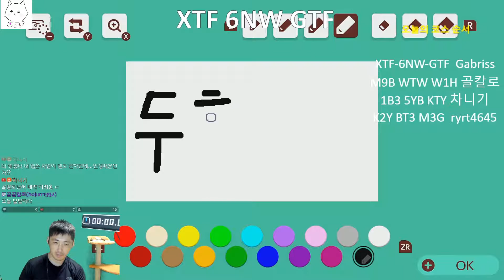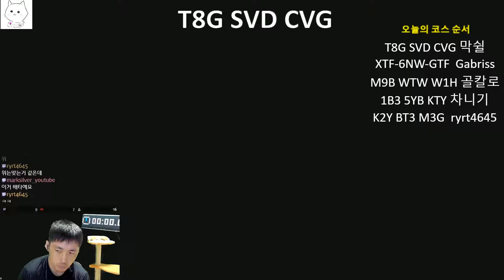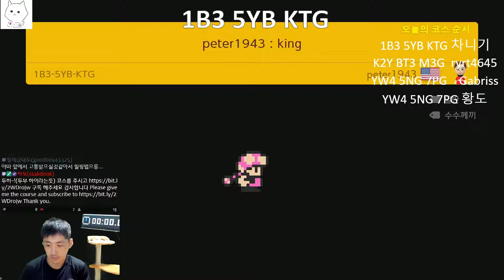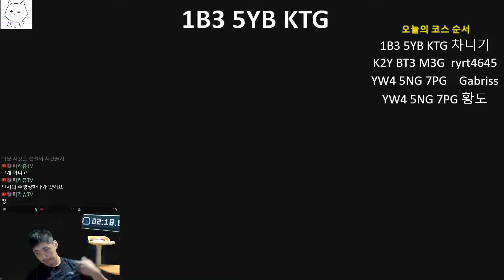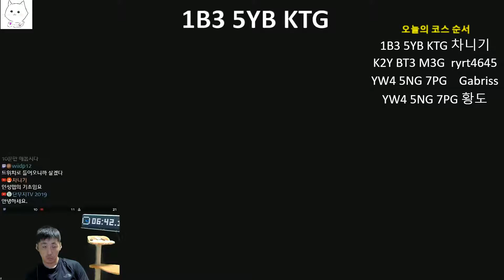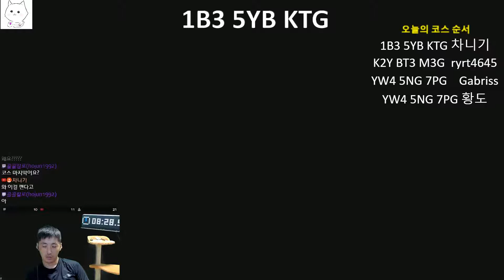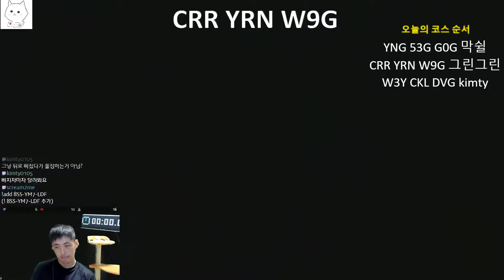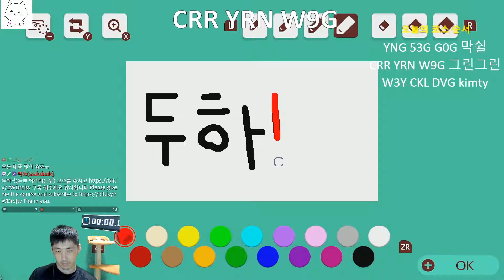막해도 클리어하는 운수 좋은날! [슈퍼 마리오 메이커2]